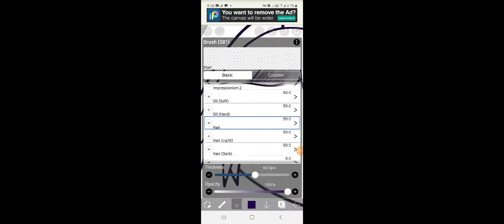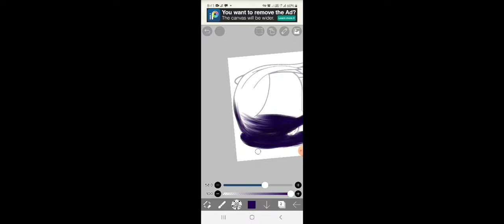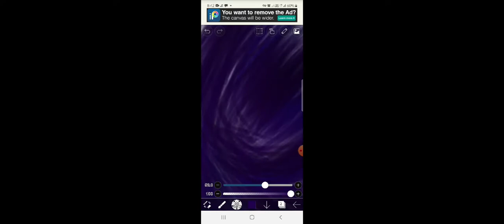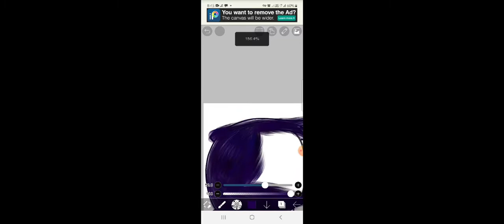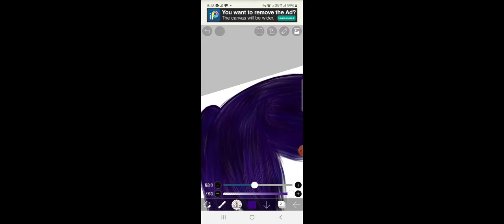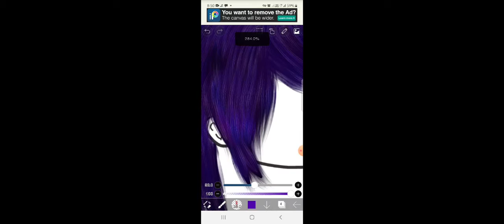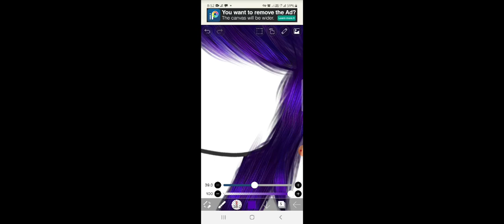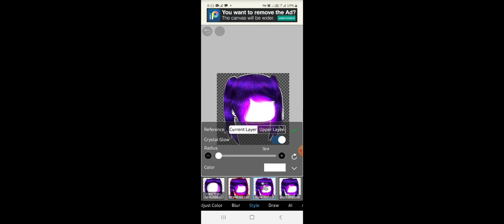new style of shading hair coz why not UwU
i will be glad if it helps you
so I liked this style!
wat bout chuuuu